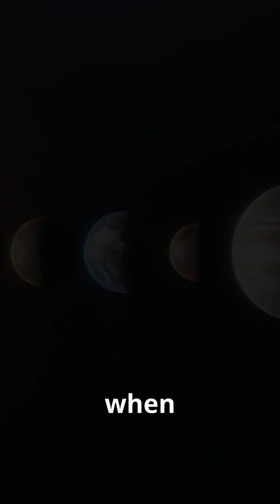How High Can You Jump on Each Planet? 🌍🚀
Ever wondered how high you could jump on other planets?
In this exciting video, we explore the fascinating world of planetary jumping and the science behind it! From the low gravity of Mars to the enormous pull of Jupiter, discover how different environments influence your jump height.

Join us on this thrilling journey through space exploration as we analyze the gravitational forces at play on each planet. Get ready to be amazed by the incredible differences between jumping on Earth and other celestial bodies!

Don't miss out on this fun and educational adventure into the world of jumping science!
Tune in and find out just how high you could leap beyond our planet!